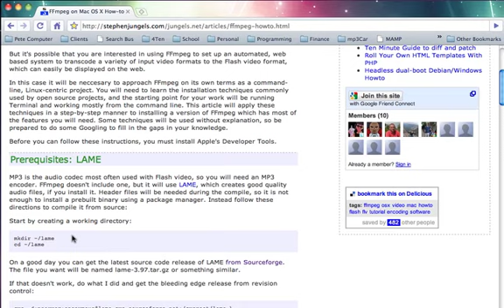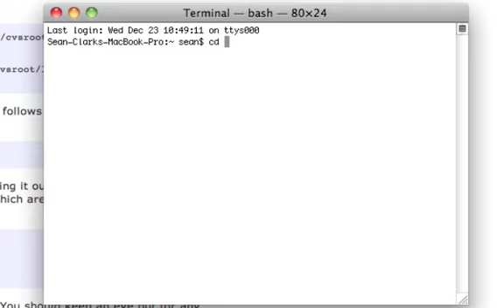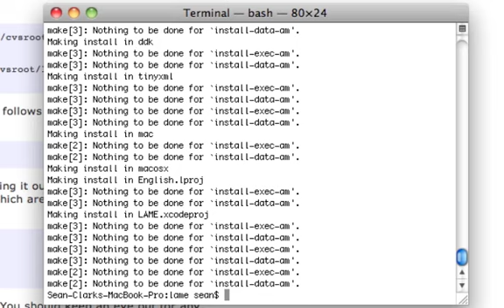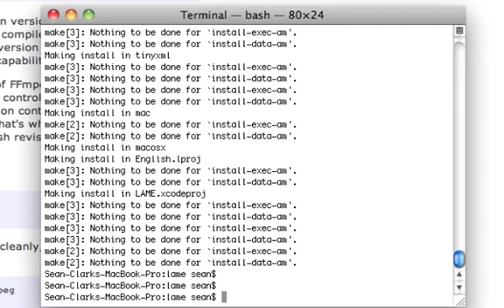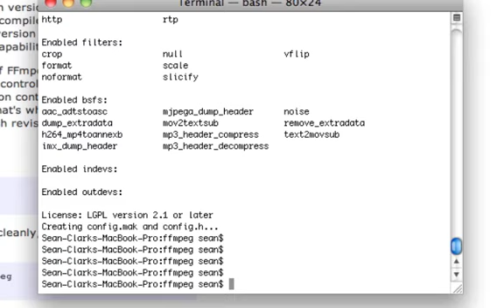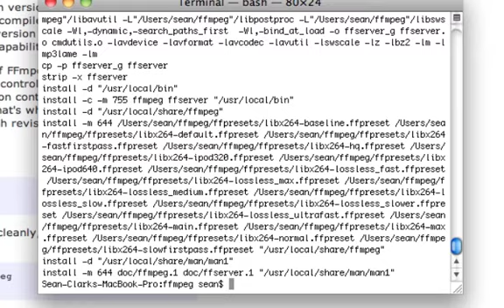Install FFMPEG on Mac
Learn how to instal FFMPEG on mac.

Note, I did need to have XCODE and I did have to create the FFMPEG Folder